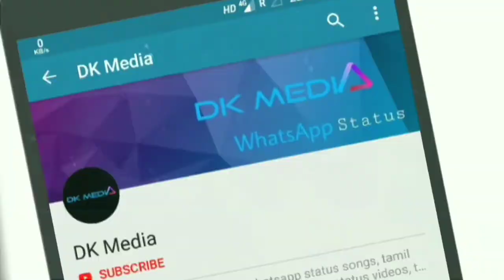💞Feb 14 - Valentine's Day status💞 | 💞 single day status💞 | 💞 February 14 whatsapp status 💞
Lover's day WhatsApp Status Tamil | Valentine's Day | February 14 | WhatsApp Status

• Like 👍| Share👌 | Comment💕 Subscribe for more videos "Copyright Disclaimer Under Section 107 of the Copyright Act 1976  allowance is made for "fair use" for purposes such as criticism  comment  news reporting  teaching  scholarship  and research.
• Keep Supporting Gl 💪
• Keep Loving 💓💕💞
• Keep Sharing💌

painful status
painful whatsapp status
pain status
painful status
painful whatsapp status
pain status
painful status
painful whatsapp status
pain status
painful status
painful whatsapp status
pain status
painful status
painful whatsapp status
pain status
painful status
painful whatsapp status
pain status
painful status
painful whatsapp status
pain status
painful status
painful whatsapp status
pain status
painful status
painful whatsapp status
pain status
painful status
painful whatsapp status
pain status
painful status
painful whatsapp status
pain status